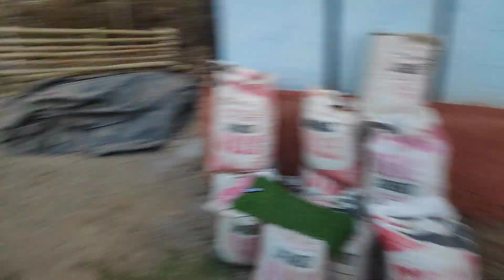Dede Baine ko vlog😍/Aju ko kam/village life